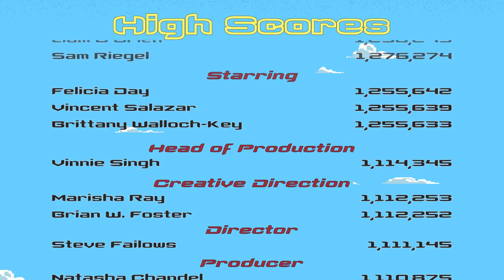All Work No Play: MAME Cabinet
Special guests Felicia Day and Brittany Walloch join Liam & Sam on the latest episode of All Work No Play to learn how to build the ultimate MAME cabinet.

Twitch subscribers gain instant access to VODs of our new shows like All Work No Play and Between the Sheets. But don't worry: Twitch broadcasts will be uploaded to YouTube about 36 hours after airing live, with audio-only podcast versions of select shows on iTunes, Google Play & Spotify following a week after the initial air date. Twitch subscribers also gain access to our official custom emote set and subscriber badges (designed by our beloved Critter Arsequeef) and the ability to post links in Twitch chat!